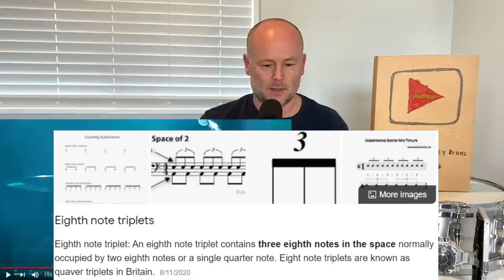Drum Teacher Reacts: KAI HAHTO | Nightwish LIVE Drumcam | 'Wishmaster' (2021 Reaction)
DRUM GEAR!

VOICE GEAR!

Teaching/Talking (iPhone) |